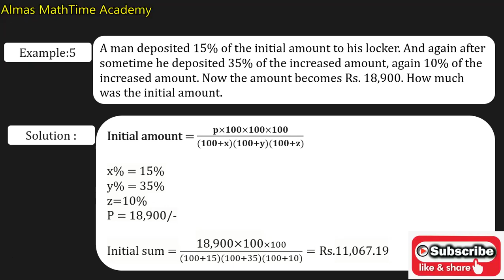Aptitude Preparation| L-9| Salary based percentage problems| SBI Clerk| SBI PO| TNPSC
👉Learn the complete details about:
1) Concept Of Salary Based Percentage Problems
2) Finding Initial Salary After Increment.
3) Formulas Related To initial Salary After Increment.
4) Detailed Explained Problems Related To This Topic